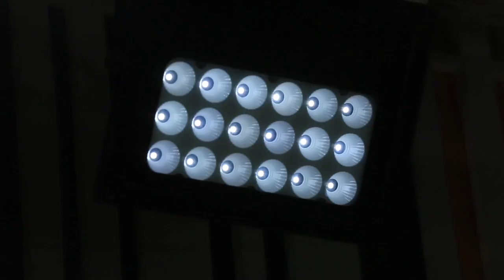Le360.ma •صراع قوي على المراكز المؤهلة للمسابقات الإفريقية والوداد يقترب من اللقب